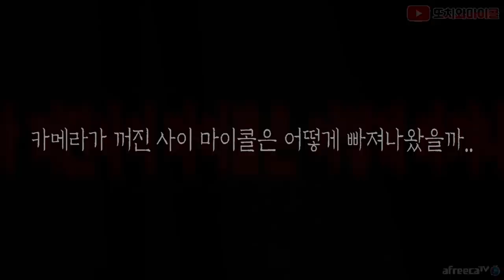[ENG SUB] [속보] 흐느끼는 여자가 마이콜을 천장에 매달리게 한 이유 THE REASON WHY sobering woman tie micol to the celling!